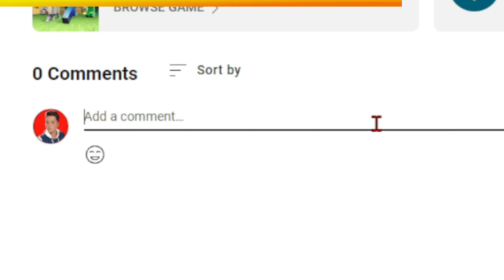WHY I JOIN THIS WORLD IN MINECRAFT